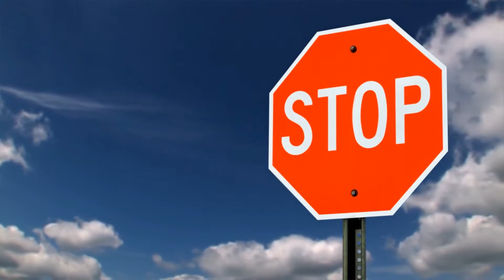Felicidad + [Entorno Familiar] = Lecciones Del Coronavirus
No se si has pensado: ¿Qué te dejará este época, y qué ha sido lo que has aprendido?
Al menos hay que hacer que valga la pena y entonces crecer y desarrollar nuevas oportunidades o hasta que nazcan nuevos sueños, ilusiones y proyectos de vida. Te platico que fue para mi.